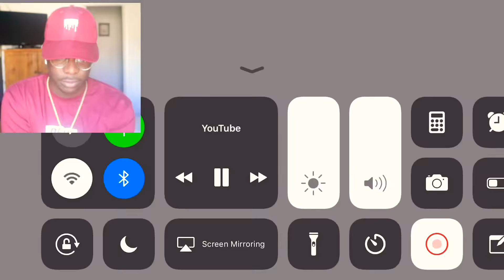Are you smarter than a fifth grader? (Reaction)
Add me on Snapchat! Username: brandon_davis17

FAQ
How old are you? 19... Birthday is 17th of August
What grade are you in? Graduate of 2018
What do you record with? iPhone 8 Plus & Gopro Hero 4 session
When do you post? whenever I can

And I'll see you guys in my next video

Bye!